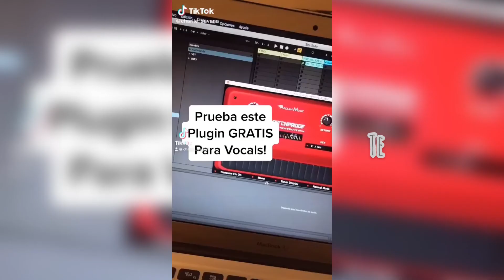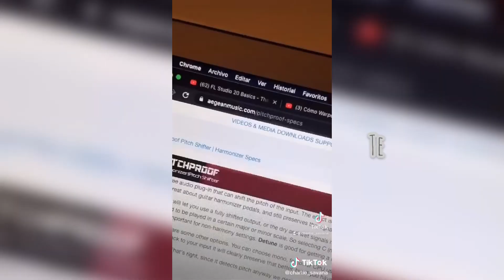TU RECUERDO Jvpo bae x Drizzy95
EP NOSTALGIA DRIZZY95 X JVPO BAE
PROD: FRM OTT